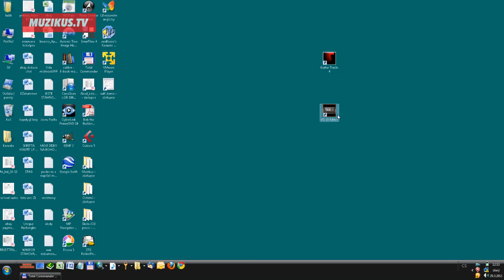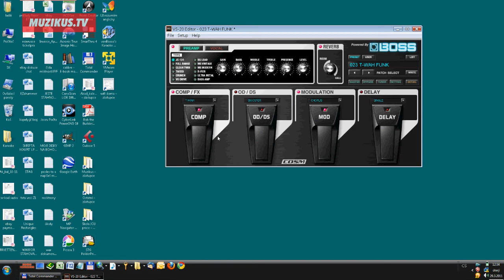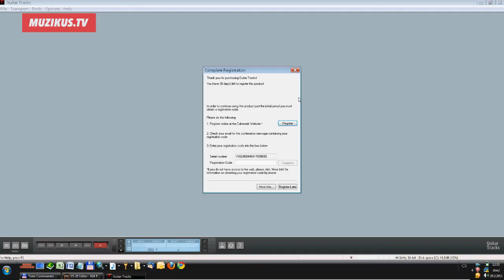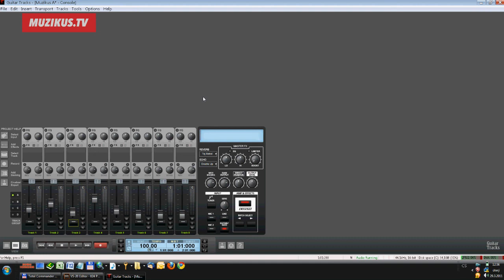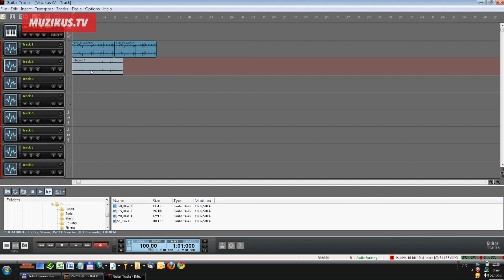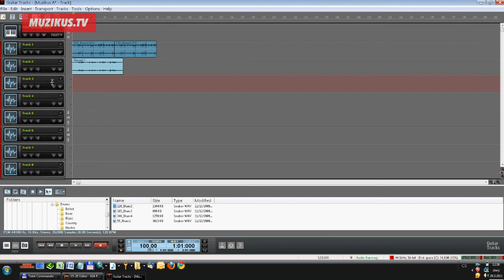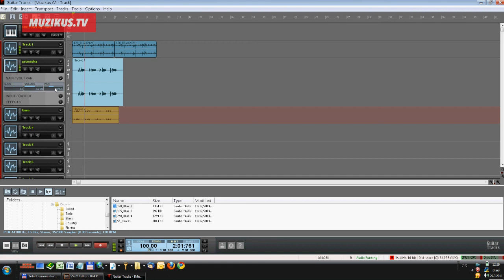Roland for Cakewalk V-Studio 20 (Ladislav Ptáček)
Malá ale šikovná hračka pro nahrávání muziky na počítači. Primárně učená všem, kteří chtějí něco lepšího na ovládání mixu než myš. Užitečné při míchání. S počítačem komunikuje přes USB. Slouží zároveň jako zvuková karta, má dva vstupy. Umožňuje přímé zapojení nástroje. Přímé srovnání se standardními DAW ovladači (Fostex, M-Audio, Digidesign...) není možné: Možnosti V-Studia a jeho provedení jsou úměrné nízké cenové hladině, standardní DAW ovladače začínají na dvojnásobku.